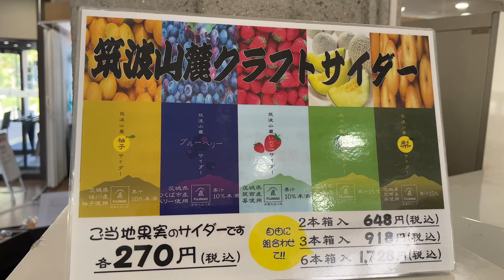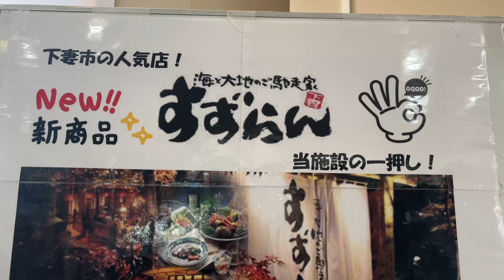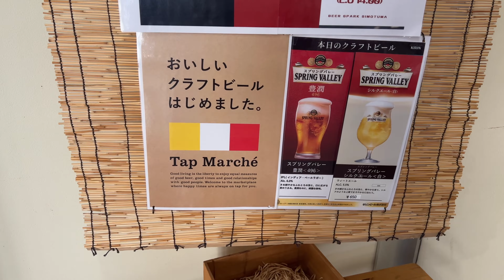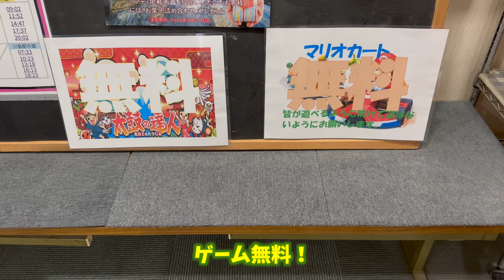【RVパーク・ビアスパークしもつま】想定外の残念な展開にショック！ でも自堕落な車中泊は最高だった！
ビールと温泉がセットになっているって、最高じゃないですか！
しかし予定通りにはいかず……
それでも、温泉に入って、お酒を飲んで、寝る。それが最高！
宿泊利用料1,500円に大人一人分の温泉入浴料が入っているのもお得です！
とても静かな環境でくつろぐことができました( ◠‿◠ )

▼SNS

いつもはMCやナレーターなど声のお仕事をしているフリーアナウンサーです
キャピングカー
OMC （オーエムシー）　銀河　4WD　ディーゼル

音源使用 :
Artlist